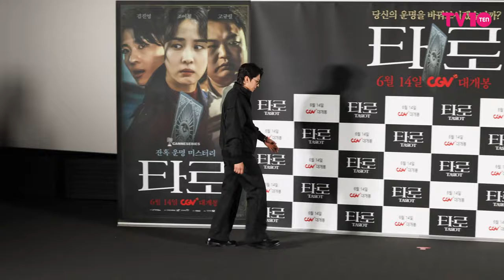[4K] 덱스·조여정·고규필 사랑스러운 단체 포토타임🩷 | 영화 ‘타로’ 스페셜 기자간담회